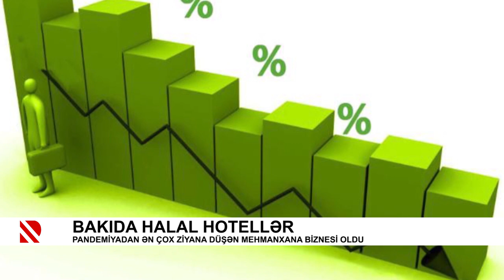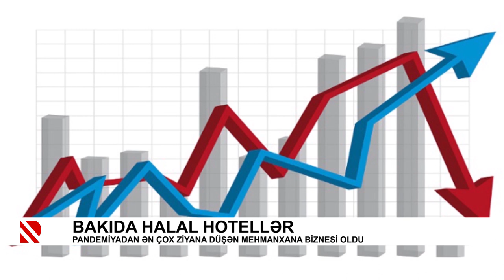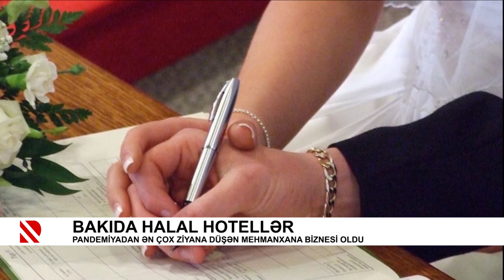Bakıda halal hotellər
Pandemiyadan ən çox ziyana düşən mehmanxana biznesi oldu